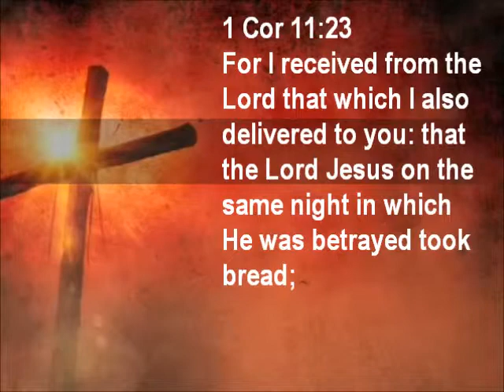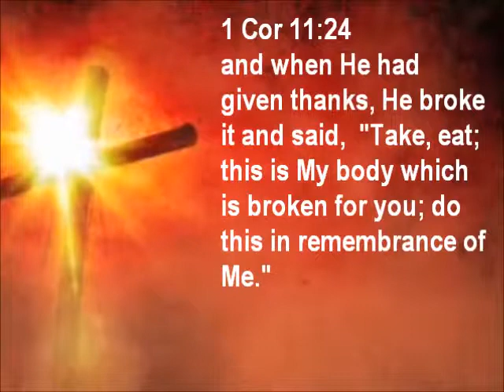communion 2 (1 Cor. 11:23-24)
Church Communion Verse